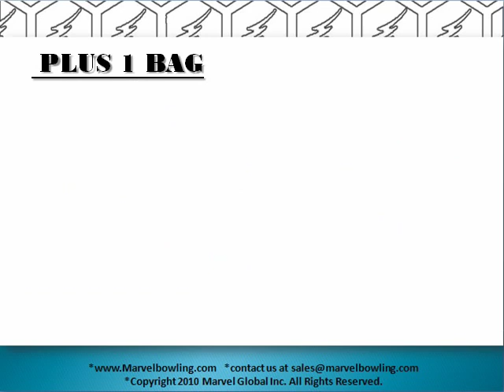Bowling Ball Bag - Plus 1 Bag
Each bowling ball bag has been designed with a high quality and versatility. Many different specifications, standards, sizes, styles, characteristic and colors to choose from in our bowling product line .Our bowling products, including these bowling ball bags, are great for the beginner, league, casual and advanced bowlers . We take pride in offering high quality, Top quality, excellent quality, quality assurance, product warranty, and tough bowling ball bags.